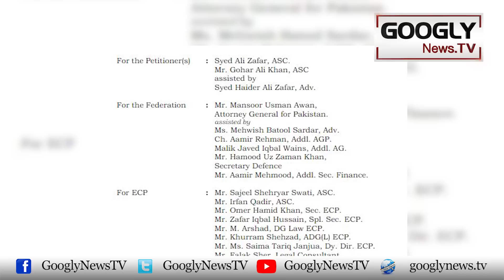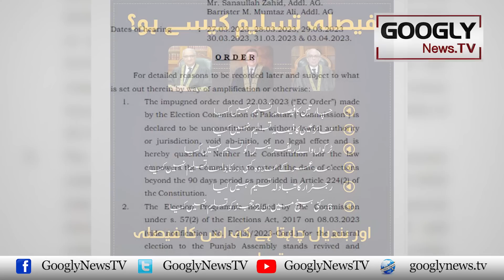Hakoomat Chief Justice Bandial Ko Kaisay Counter Karay Gei? | Googly News TV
Hakoomat Chief Justice Bandial Ko Kaisay Counter Karay Gei?